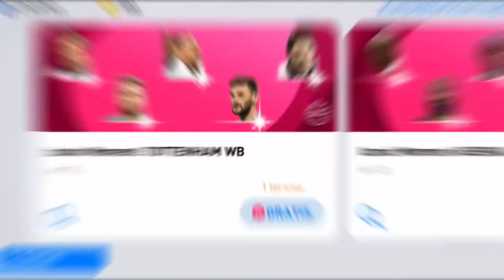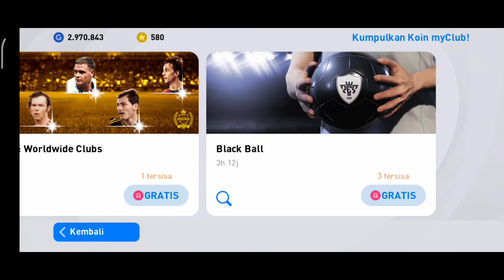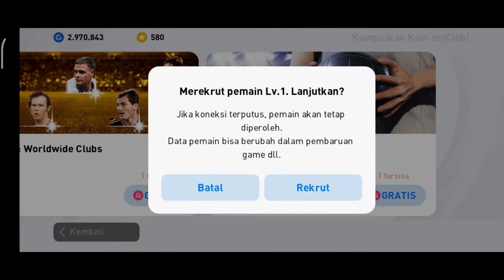BERBURU BLACK BALL ICONIC PALING LANGKA - PES 2021 MOBILE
Halo Guys jadi di video kali ini aku akan BERBURU BLACK BALL ICONIC PALING LANGKA - PES 2021 MOBILE. Seperti apakah Keseruannya?. Langsung aja kalian tonton video di atas. Semoga kalian terhibur selamat menonton enjoyyyyy.